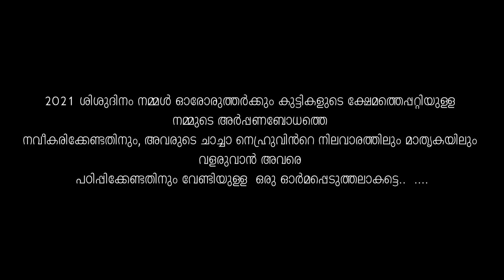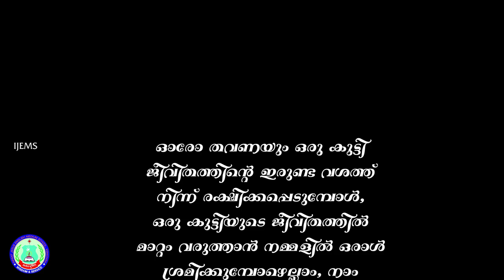Shishudinam Shortfilm | ശിശുദിനം 2021 (Infant Jesus English Medium School, Kenichira, Wayanad)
Presenting "Shishudinam" - Malayalam Short Film, (നിറമിഴി..അറിയവെ)